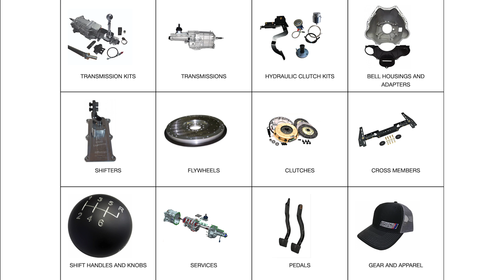Car Guy Confessions E56 - Shelby & Ken Miles Stories, Drag Racing Origins, Lola T70 Supercar Build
With Jeff Smith, Steve Strope, and Cam Benty

Presented by ARP
The Car Guys are all back together at the Grand National Roadster Show where Steve Strope shows off his latest Chevelle build and an upcoming iconic Lola T70 supercar program.

Jeff shares how the term drag racing came about and with Ford returning to F1, classic stories and fact-checking the Ford vs Ferrari movie reveals the truth behind the history of Carroll Shelby and Ken Miles. Cam takes you behind the scenes of the epic movie set, and an EV John Deere tractor.

for all of your engine fastener and hardware needs.

For more automotive videos and TV shows, visit Auto Revolution